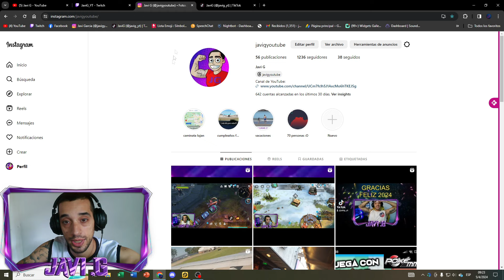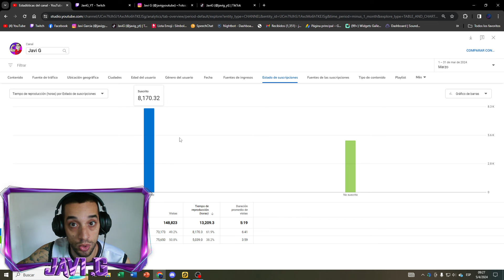😲¿OTRA VEZ?😲SI ASI ES NUEVAMENTE UNA BUENA NOTICIA - TEMPORADA 23 - FROSTBORN - Javi G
NUEVAMENTE SORTEO PATROCINADO POR KEFIR Y VOS PODES GANAR EL TUYO!